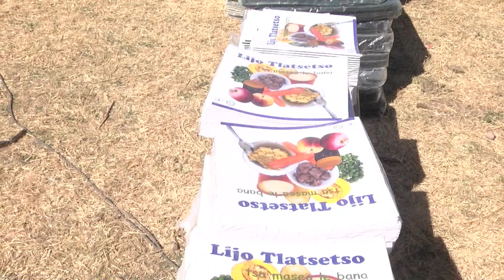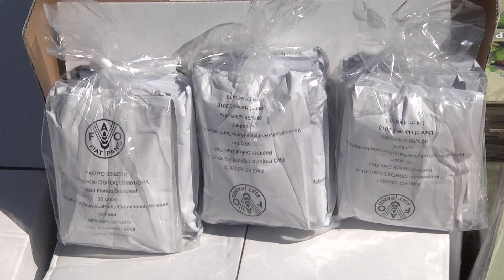NWS 2908 2130 FAO MATSIENG